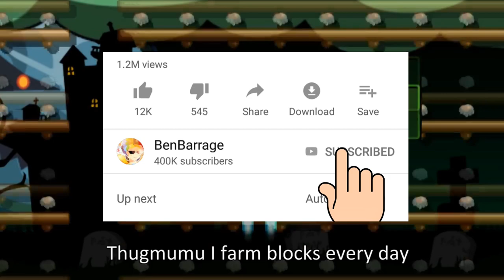Getting 50 Million Gems! Picking Up 40 Million! | Growtopia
Collecting 40,000,000 gems! Reacing 50,000,000 gems!

★ Main Growtopia worlds: BenBarrage | iquit [Visit]

➥ Play Growtopia!